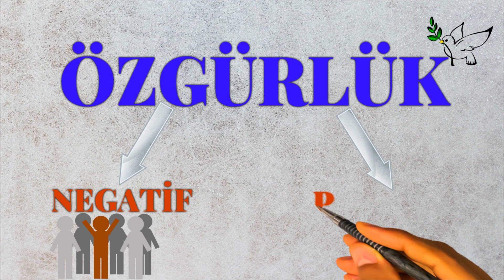Sosyal Demokrasi Nedir? Liberalizmle İlişkisi Nedir?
Sosyal demokrasi nedir, siyaset felsefesinin önemli bir sorusudur. Bu akımın taraftarlarına göre adaletin ve sosyal refahın sağlanabileceği en iyi yönetim tarzı sosyal demokrasidir. Bu yönetim tarzının kökenlerine baktığımız zaman karşımıza sosyalizm çıkar. Sosyal demokrasi ve sosyalizm arasındaki fark alt üst ilişkisi gibidir.
 Sosyal demokrasi siyasi ve ekonomik bir yönetim tarzıdır. Bugün Avrupa’nın birçok ülkesi sosyal demokrasi politikalarına göre yönetilir.
Sosyal demokrasilerde, özel mülkiyete imkân sağlanması ve parlamenter sistemin savunulması nedeniyle komünizm ve bazı sosyalist akımlardan farklıdır.
Sosyal demokratlara göre devlet, halkın refah ve huzurunu sağlamak, toplumsal barışı hayata geçirmek ve en önemlisi yoksulluğu azaltmak gibi asli görevlere sahiptir. Tüm bu sorunların çözümü için demokrasinin tam olarak yerleşmesi gerekmektedir.
Sosyal demokrasiye göre, toplumsal refah kaynakların adil bölüştürülmesi ile olur. Özellikle fırsat eşitliği adaletin sacayaklarından biridir.
Sosyal demokrasilerde sivil toplum örgütleri vaz geçilmez bir unsurdur. Bu örgütlenmeler sayesinde halk ve devlet sürekli bir etkileşim halinde olup, halkın devlet üzerindeki etkin kontrol mekanizmaları güçlenmektedir.
Sosyal demokrasilerde adaletin tam olarak rayına oturması ve halkın eşit şekilde refaha ulaşabilmesi için toplumsal tüm imtiyazlar kaldırılmaya çalışılır.

Dünya tarihindeki en ilginç bilgiler ve garip olaylar hakkında içerikler hazırlıyorum. Özellikle kavramlar, siyasi akımlar, tarihi olaylar ve kişilerin kim ve ne olduğu hakkında kısa bilgiler vermeye çalışıyorum. Sayfamdaki animasyonları faydalı bilgiler içermesi için özellikle çeşitli kaynaklardan alıyorum. Bazen bu bilgiler size garip veya acayip bilgiler gibi gelebildiği gibi bazıları oldukça aşina olduğunuz kavramlar olabilir.
Ayrıca dünyanın en'lerini hurafelerden ayırabildiğim kadar sizlere eğlenceli ve bilgi verici video hazırlayarak iletiyorum.
Kanalım yayında kaldığı sürece öncelikle en çok bilinen kavramlardan daha az bilinen kavramlara doğru bir yayın süreci izleyeceğim. Dolayısı hazırlanan bazı kavramları çok iyi biliyorken bazılarını ilk defa görebilirsiniz. Kısacası eğlenceli ve bilgi verici "nedir" videolarını sayfamda bulabilirsiniz.